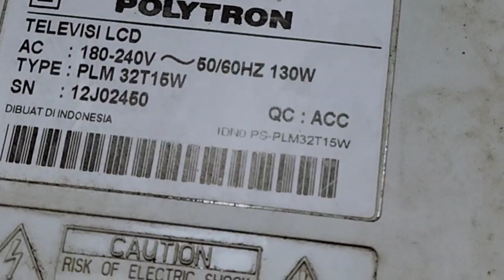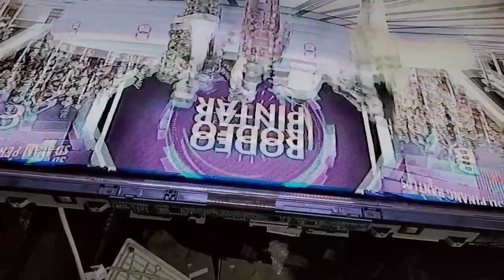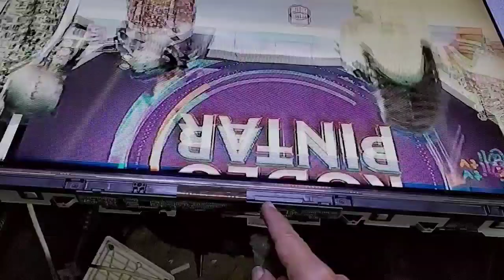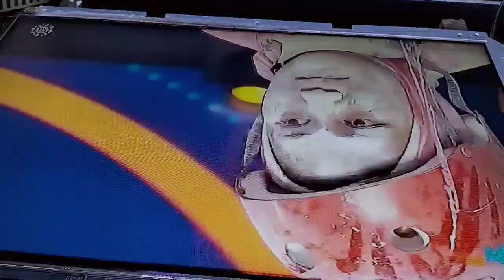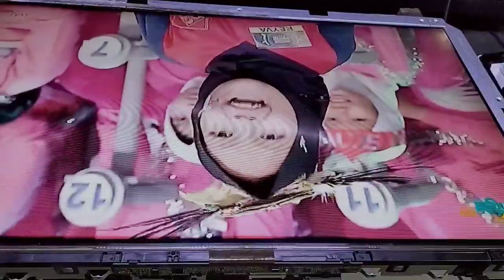Cara mudah memperbaiki tv led Polytron gambar bergetar dan jadi dobel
@Tajem.elektronik.channel TV LED kali ini merk Polytron 32 inch dengan memotong beberapa jalur t con TV normal kembali , semoga bermanfaat untuk anda yang telah menonton & terimakasih yang sudah subscribe semoga anda sukses selalu.